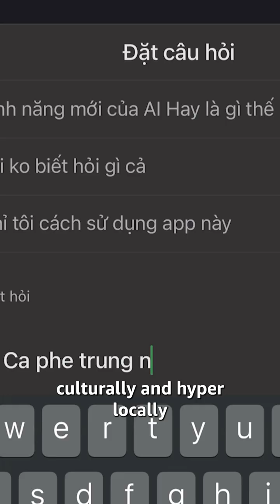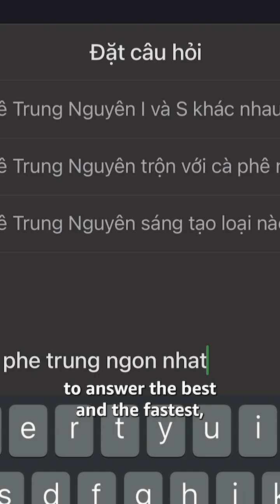AWS Gen AI Startups: AI Hay | Amazon Web Services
Discover how startup AI Hay from Ho Chi Minh City, Vietnam is building an AI-powered knowledge discovery platform on AWS that enables social, community-driven, generative search.
AI Hay was selected for the 2024 cohort of the AWS Generative AI Accelerator, providing them credits and support to accelerate their mission. Learn more about the AWS Generative AI Accelerator

_About AI Hay_
AI Hay combines hyperlocal, culturally-nuanced knowledge discovery engines with social loops to enhance community validation and perspectives.

Why AWS?